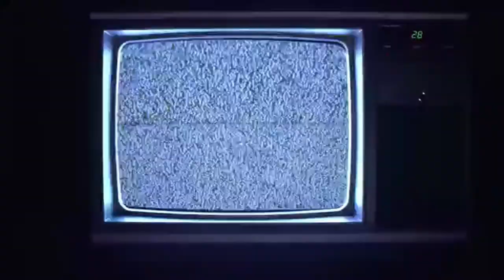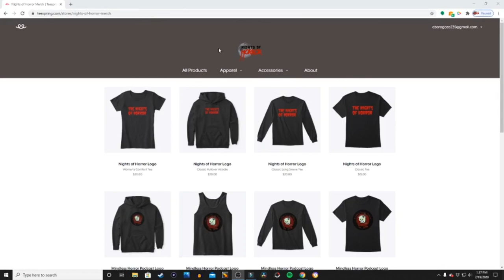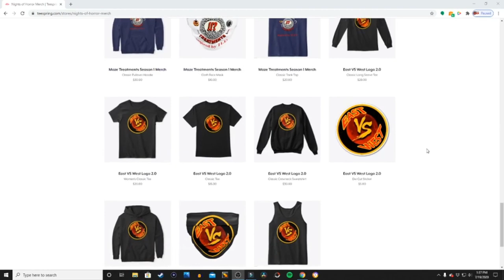TLEV's Josue VS ConnerFL - Maze Treatments S1 EP6